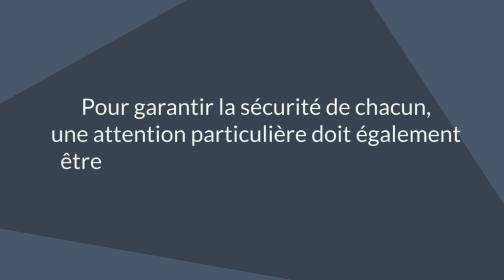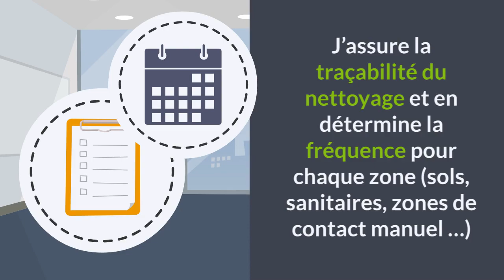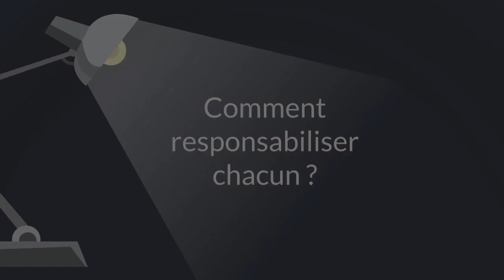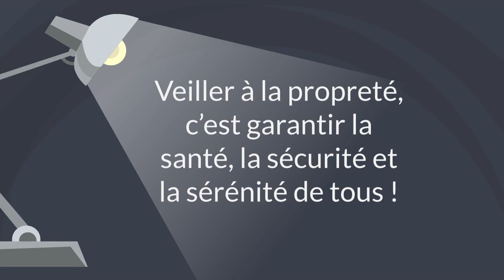CommEnt renforcer le plan de nettoyage ?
Une série de vidéos pédagogiques qui explore le sujet de la pandémie et les mesures de prévention.